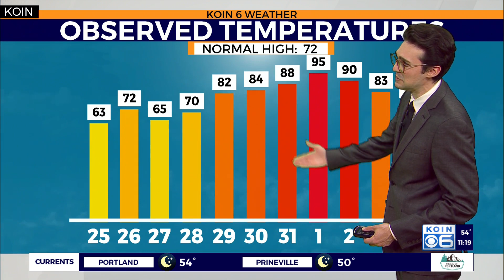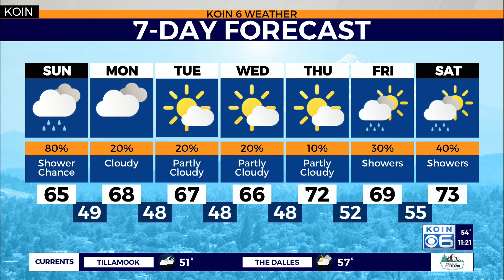Weather forecast: Cold front pushing through the valley Sunday afternoon